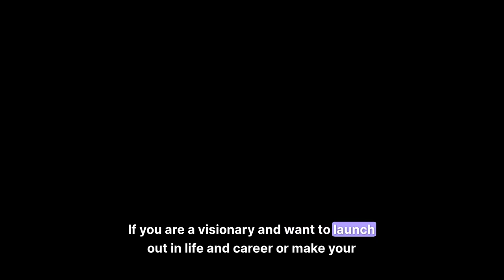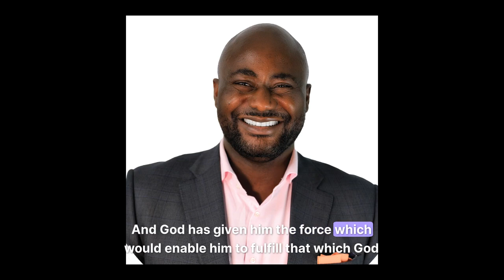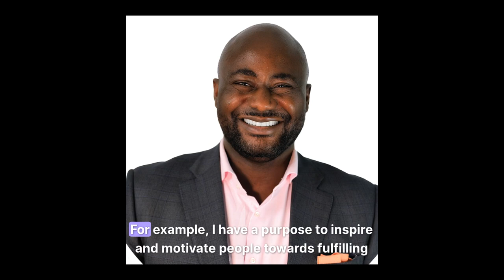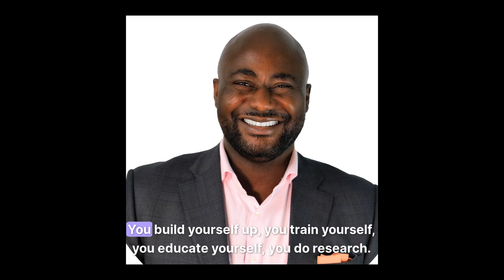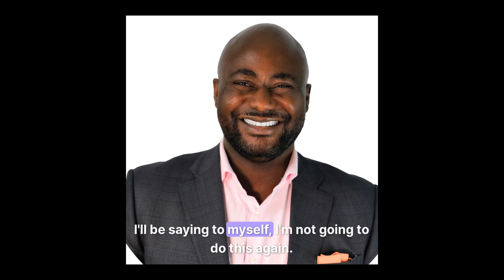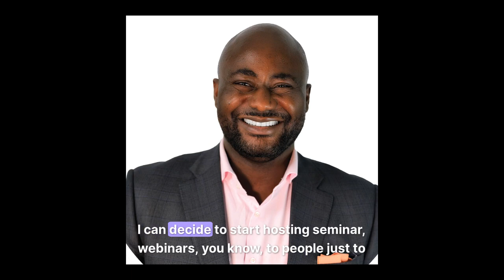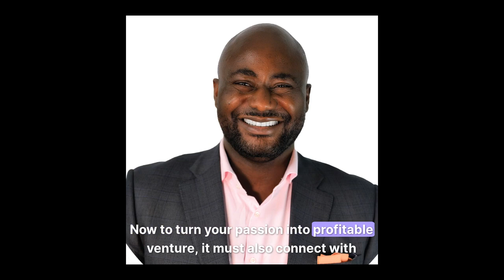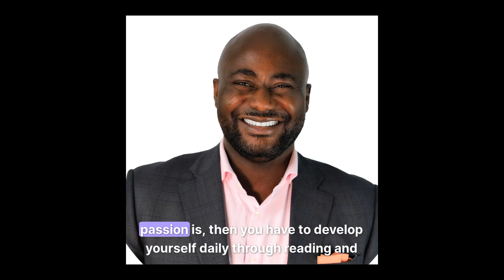How to DISCOVER Your True PASSION & PROFIT from It While Employed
Passion plays a vital role in achieving success and fulfilling purpose. It is an intense force, a strong feeling or emotion that drives and pushes individuals. Passion can lead to suffering and enduring pain for the sake of what one is passionate about. It is a neutral force that can be positive or negative. Passion is a pointer to blessings and holds the key to achieving one's purpose. It attracts people, information, and ideas. Passion is not the same as interest, as it requires discipline and dedication. Passion is evident through action and can be seen in the fruits it produces. In this part of the conversation, Gbenga Omotayo discusses how to identify and pursue your passion. He encourages listeners to take a look around and observe the people, events, and activities that excite them. He emphasizes the importance of recognizing where your passion lies by examining how you spend your time and resources. Gbenga then introduces a five-step process to discover your passion and turn it into a profitable venture. He highlights the need for passion to solve a specific problem and connect with your purpose. Gbenga concludes by urging listeners to develop and practice their passion, share it with others, and integrate it into their work as a gift to God and humanity.

Takeaways

Passion is a vital component of success and fulfilling purpose.
Passion is an intense force that drives and pushes individuals.
Passion can lead to suffering and enduring pain for what one is passionate about.
Passion is a neutral force that can be positive or negative.
Passion is a pointer to blessings and holds the key to achieving one's purpose.
Passion attracts people, information, and ideas.
Passion requires discipline and dedication.
Passion is evident through action and can be seen in the fruits it produces. Take a look around and observe the people, events, and activities that excite you to identify your passion.
Examine how you spend your time and resources to determine where your passion lies.
Use a five-step process to discover your passion and turn it into a profitable venture.
Your passion should solve a specific problem and connect with your purpose.
Develop and practice your passion, share it with others, and integrate it into your work as a gift to God and humanity.

🚀 - DOWNLOAD vidIQ FREE: [link goes here]

⏱️⏱️VIDEO CHAPTERS⏱️⏱️
00:00 Introduction
09:23 Passion as a Gift for a Purpose
16:09 Passion as a Gateway to Purpose
35:22 Discovering Your Passion: A Five-Step Process
46:40 Sharing Your Passion and Building a Network